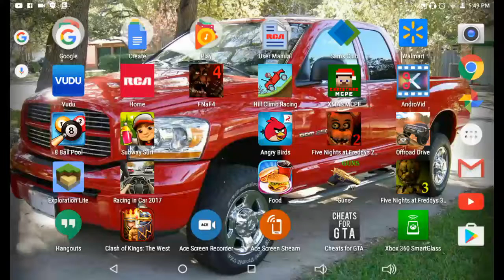FNAF 3,Do NOT watch